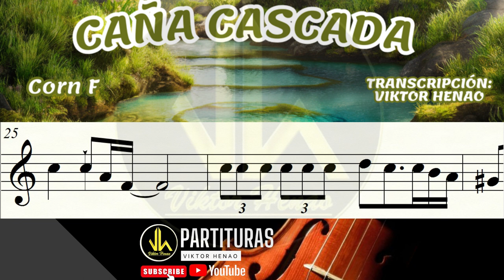🎼 Partitura CAÑA CASCADA - Corno F - Partituras Viktor Henao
🎼 ¡Sumérgete en la magia de la música con "Caña Cascada"! Esta hermosa canción cristiana del Himnario "Manantial de Inspiración" te llevará a un viaje melódico único. Ideal para músicos de todos los niveles que buscan un nuevo desafío musical. 🎶

🎼 Obras Tropicales para banda Sinfónica. 👇🏽